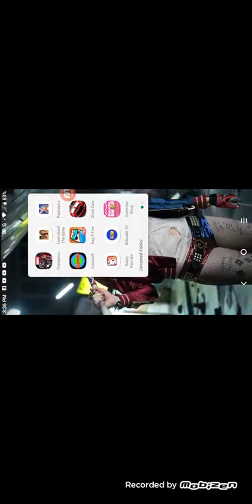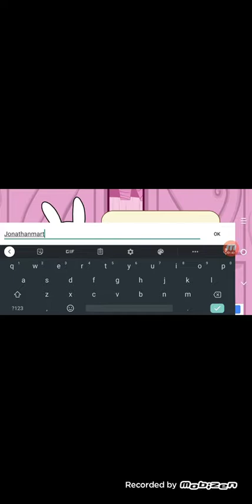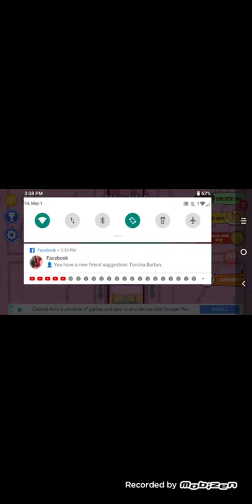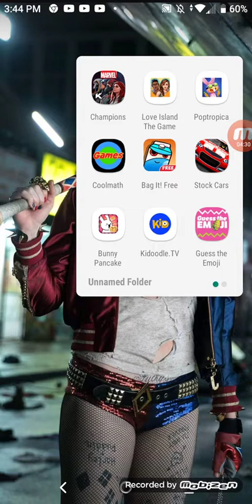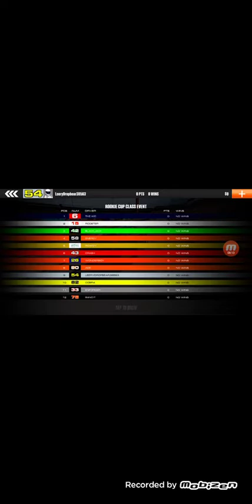3 crazy games 1 don't crash food